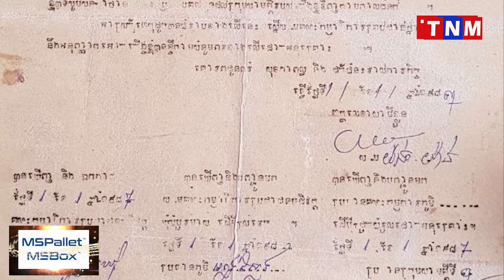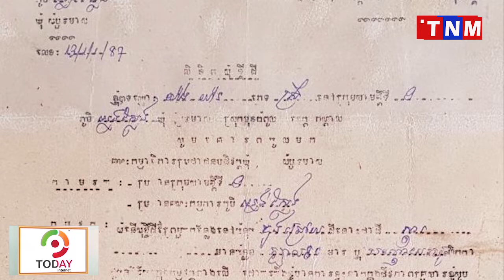វី វរ ហើយ ប៉ូលិសស្រុកមុខកំពូល ចាប់វ៉ៃខ្នោះម្ឋាស់ដីជាអ្នកពិកាភ្នែកទាំង២ ដោយមិនមានដីកា